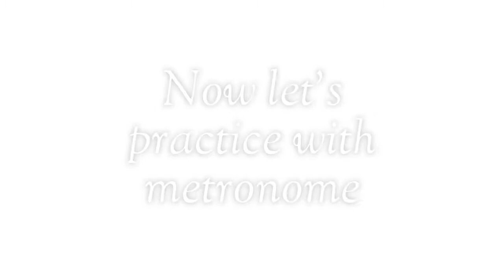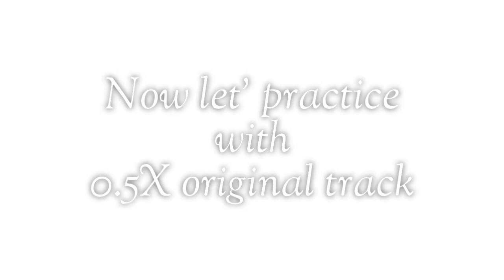How to play: All Alone - Part 1- Beat-based Tab & Demonstrated with metronome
Beat-based Tab - slowly demonstrated  with metronome - for practicing
All Alone - part 1
Artist: Joe Satriani, album: Time Machine

       สวัสดีครับ คลิปนี้ก็เป็น คลิป สอนเล่น เพลง All Alone  คลิปนี้ช่วงแรกๆของเพลงครับ  ^-^
   ชอบเพลงโจ มีความสุขเมื่อเล่นเพลงโจ อย่าลืม กดไลค์ กดสับ เพื่อไม่ให้พลาดคลิปฝึกเล่นกีต้าร์เพลงโจกันนะครับ